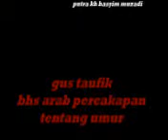gus taufik hamid lumajang 56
bhs arab percakapan keseharian